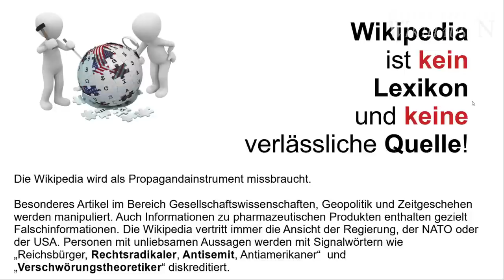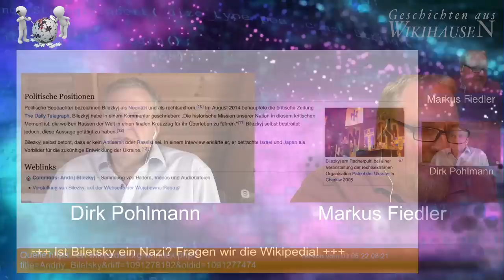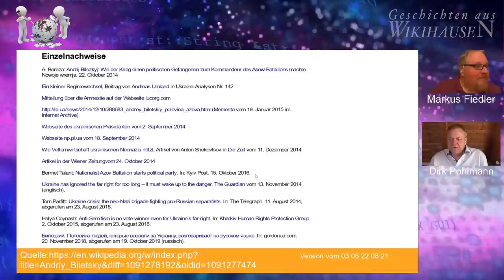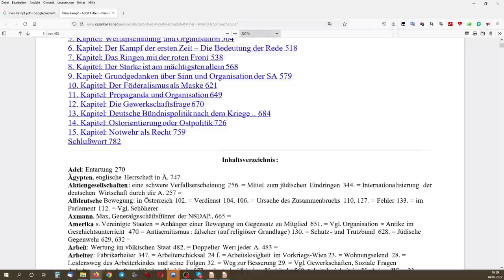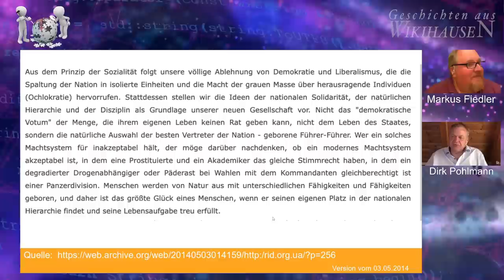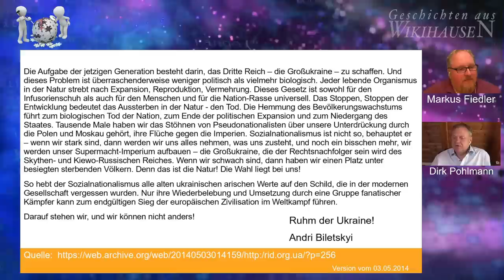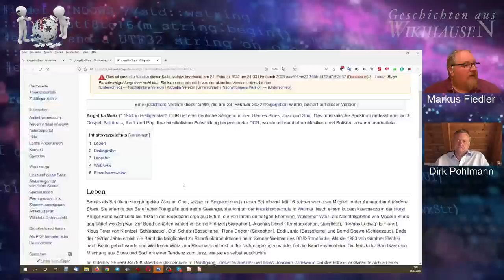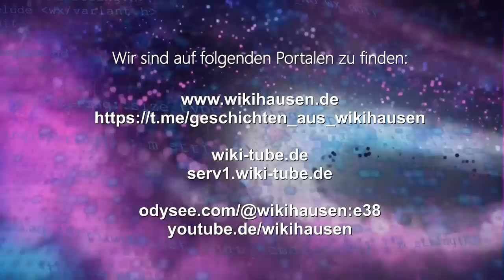Andriy Biletzky - Nazis in der Ukraine gibts doch gar nicht! Oder doch? | #73 Wikihausen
Groteskes und Postfaktisches präsentiert von Dirk Pohlmann und Markus Fiedler.
Adriy Biletzky ist der Anführer des Asov-Bataillons. Westliche Medien beschreiben ihn gerne in Richtung niedliches kleines weißes Knuddelhäschen. In jedem Fall werden Begrifflichkeiten wie "Nazi" oder "Rechtsextremist" vermieden. Auch dass er Antisemit sei, sei umstritten. Wir schauen uns diesmal die englische Wikipedia an, die selbstverständlich als Pressespiegel der westlichen Leitmedien ähnliche Informationen enthält. Wir überprüfen Anhand von Originalquellen die Glaubwürdigkeit der Aussagen in der Wikipedia.

Aufgrund steter Zensurmaßnahmen auf Youtube ziehen wir jetzt die Reißleine.
Sie werden zukünftig zu allererst Sendungen von uns nur noch exklusiv auf unseren eigenen Videoservern finden! Die Youtube-Sendungen folgen dann mehrere Tage verzögert.

Falls Sie weitere, Ihnen liebgewordene Sender vermissen, wie KenFM, Daniele Ganser, Exomagazin.TV, Querdenken, usw. dann folgen Sie uns auf:
serv3.wiki-tube.de

Dort können Sie sich auch anmelden und ein in weniger als zwei Minuten ein Konto erstellen. Ausführliche Erklärungen dazu im Video.

Links:
"Die dunkle Seite der Wikipedia"

Liebe Zuschauer, bitte unterstützen Sie unsere Arbeit mit einer einmaligen Zuwendung oder einem Dauerauftrag.